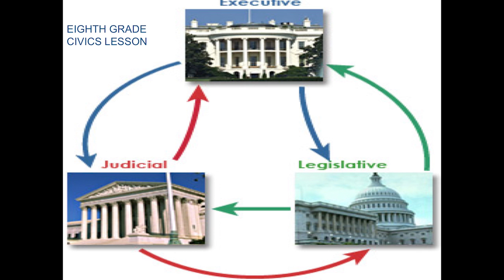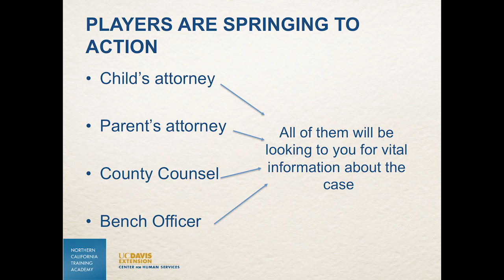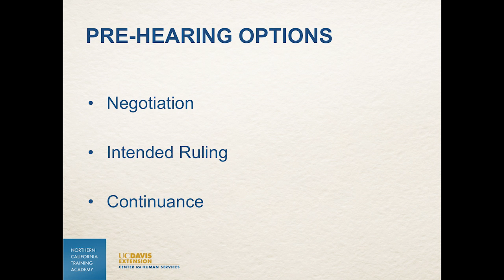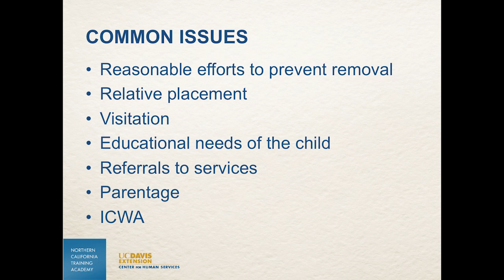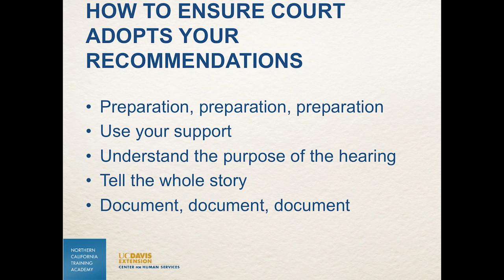Detention Hearings - Navigating the Dependency Court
This segment of the Dependency Court series explores Detention hearings. These initial hearings are a family's first contact with the juvenile dependency court. This video discusses mandates, burden of proof and the courtroom environment.

The Navigating the Dependency Court series is designed to provide County Child Welfare Workers an overview of what they will experience the first time they attend court for one of their cases. The five video segments, each approximately eight minutes, explain the roles and mindset of the participants and the applicable laws that apply at each phase. The five segments are: Detention, Jurisdiction/Disposition, Review Hearings, Post-Permanency, and Contested Hearings.